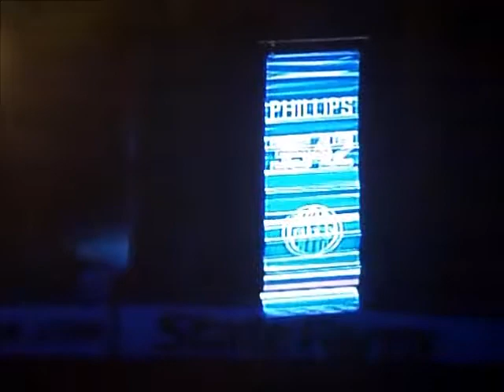Rod Phillips final TV Interview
Rod Phillips intermission interview through the Los Angeles TV feed, Thanks Rod for the great memories. ㋡